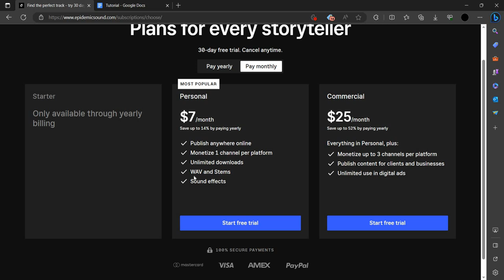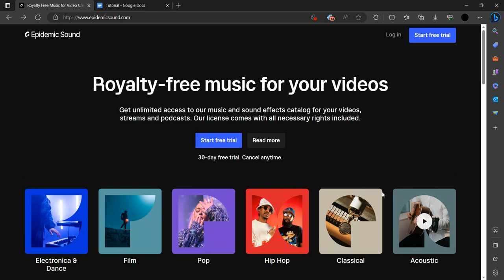✅ How To Cancel Epidemic Sound Subscription (Full Guide)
Considering canceling your Epidemic Sound subscription? Our comprehensive guide has you covered! In this step-by-step tutorial, we'll walk you through the process of canceling your Epidemic Sound subscription for a hassle-free experience. Whether you're adjusting your music streaming preferences or no longer need the premium features, learn how to navigate the cancellation process effortlessly. Follow our detailed guide to cancel Epidemic Sound Subscription and ensure a smooth experience.

Key Learning Points:
- Step-by-step guide on canceling Epidemic Sound Subscription
- Navigate the cancellation process effortlessly for a smooth experience
- Ensure you cancel your Epidemic Sound subscription effectively